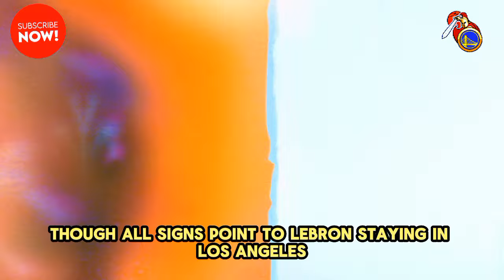LEBRON JAMES SIGNING WITH THE WARRIORS IN BIG TRADE! GOODBYE KUMINGA? GOLDEN STATE WARRIORS NEWS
The NBA is rife with speculation and surprises: Klay Thompson inching closer to unrestricted free agency, casting doubt on his future with the Warriors. Meanwhile, chatter about a potential trade sending LeBron James to the Bay Area is swirling, igniting excitement among fans and across the league!

George Karl weighs in on Thompson's contract situation, prompting discussions about the Curry-Thompson dynamic duo. What if Thompson explores new avenues, perhaps even heading to Orlando? Uncertainty looms, intensifying anticipation among Dub Nation!

But it doesn't end there: the Warriors are exploring options in the market, aiming to bolster their team for championship contention. What if LeBron James were to join the constellation of stars in Golden State? It's a tantalizing prospect that divides opinions!

What will unfold in these NBA dramas? Share your predictions and viewpoints with us!

🔵💛 Hello Golden State Warriors fan, welcome to the WARRIORS NEWS - GOLDEN STATE WARRIORS NEWS CHANNEL 🔵💛

🏀 Hello Warriors fan, welcome to Golden State Warriors News channel, your Golden State Warriors News channel, where here you will stay on top of Warriors rumors, Warriors trade rumors, Warriors news today, nba news of Warriors, Latest Warriors News, Warriors Trade News, Warriors News and Rumors among other information.

🏀 So if you want to know about Warriors transfer news, subscribe to our GSW News news channel, and stay informed about, Golden State Warriors trade rumors, Golden State Warriors rumors,  Warriors news now, Warriors rumors, GS Warriors News, GS Warriors Latest News, Warriors News Today, Golden State News, Warriors Trade Rumors Today, Warriors Rumors Today, Warriors News Today, Warriors Trade Latest News Today. All this here on our Warriors news channel. Thank you Golden State Warriors fan.

🚨 Note: We always seek the truth of the facts, as well as reliable sources, to never transmit false information to our Golden State Warriors fans Therefore, Warriors fan, you can rest assured and enjoy our content, directly from the Chase Center.

🚨 Note: This is not an official channel of the Golden State Warriors team; it is a fan channel!

🔵 HERE WE TALK ABOUT:
💛 GOLDEN STATE WARRIORS RUMORS
💛 GOLDEN STATE WARRIORS NEWS TODAY
💛 GOLDEN STATE NEWS
💛 NBA GOLDEN STATE WARRIORS
💛 GOLDEN STATE WARRIORS HIGHLIGHTS
💛 GOLDEN STATE WARRIORS ESPN
💛 GOLDEN STATE WARRIORS INTERVIEW
💛 WARRIORS NEWS
💛 GOLDEN STATE WARRIORS TRADE RUMORS
💛 GOLDEN STATE
💛 GOLDEN STATE WARRIORS TODAY
💛 GOLDEN STATE WARRIORS TRADE

🔵 GO GOLDEN STATE WARRIORS 🔵

Searches related to the video: